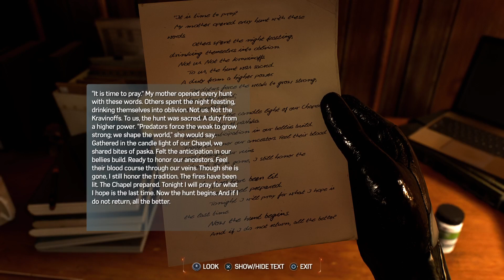Marvel's Spider-Man 2_20231030115331